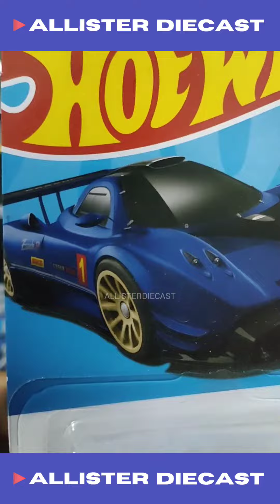Unboxing Hot Wheels Pagani Zonda R 2023 ALLISTER DIECAST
ALLISTER DIECAST
HW TURBO

MARKETPLACE
🛒 SHOPEE : allisterdiecast
shopee.co.id/allisterdiecast

INFO PENTING :
(1) Offline store kami saat ini close sementara, pembelian hanya via Direct TF kirim Gojek/Grab atau bisa juga checkout via Shopee, Tokopedia, TikTokShop kami
(3) Demikian mohon maklum, terima kasih

Silahkan datang ke lapak kami di CFD Andara (Exit Tol Andara) di setiap hari Minggu mulai dari pukul 07:00 - 10:00
Lokasi lapak CFD kami tepatnya disamping pintu keluar tol dan patokannya ada spanduk ALLISTER DIECAST HOT WHEELS, untuk informasi lebih lanjut boleh Whatsapp ke nomor kami yaa 😊